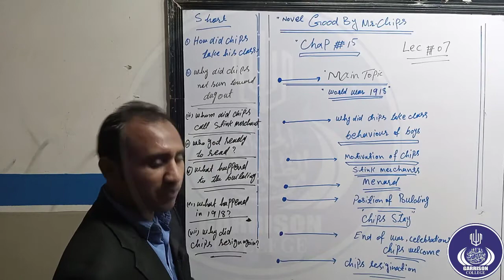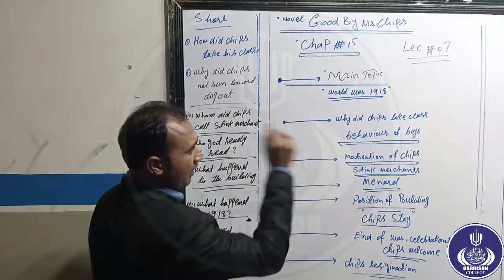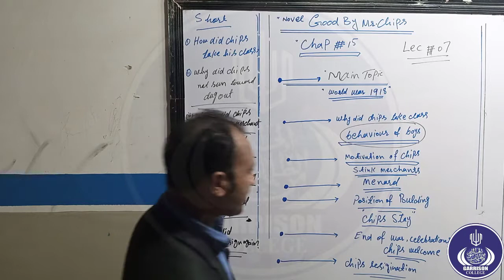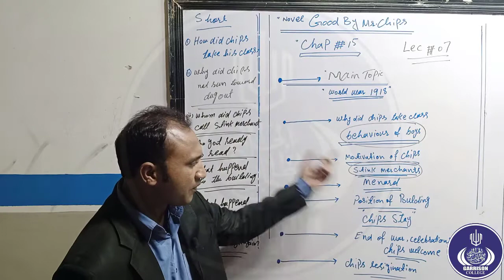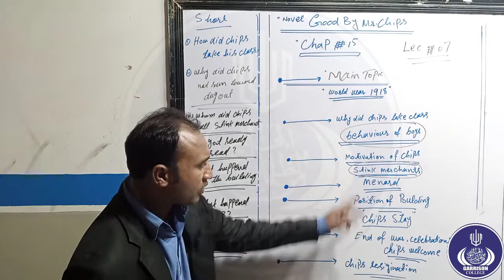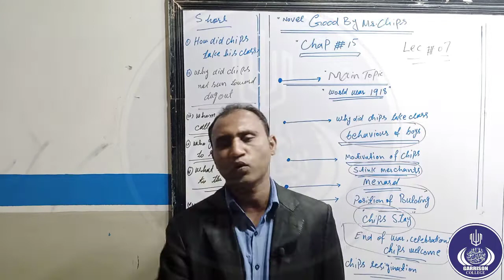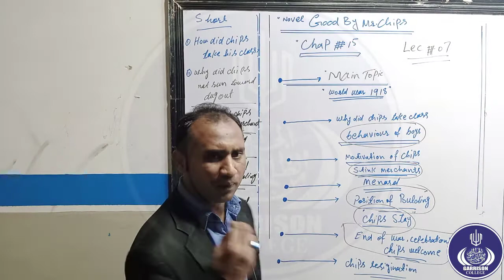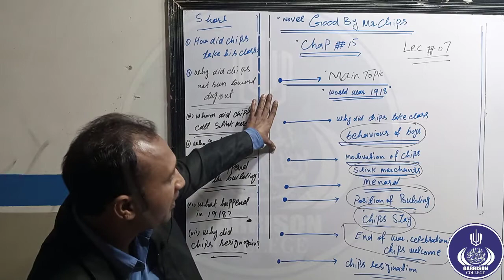7th lecture of 2nd year English by Sir Rizwan Hashmi. Garrison College Multan. online Mr. chips